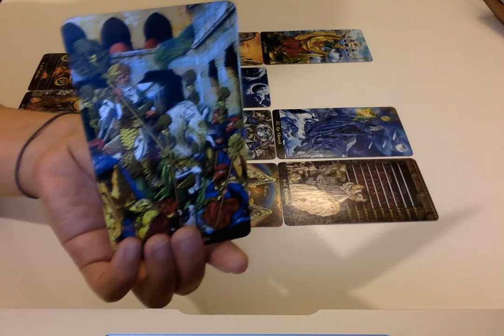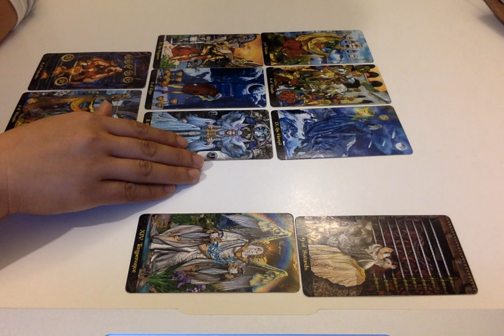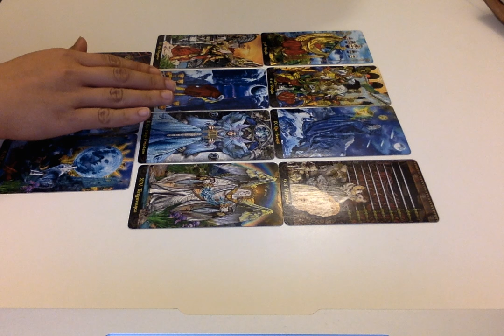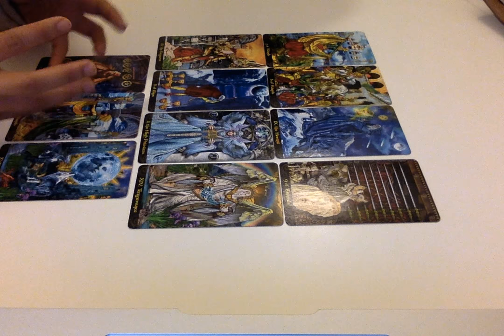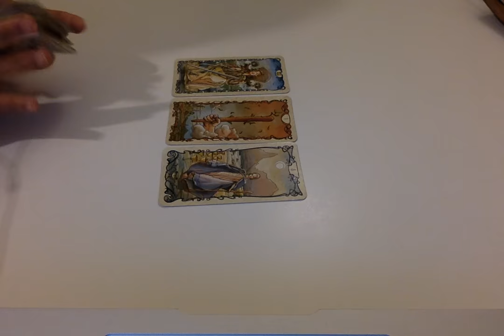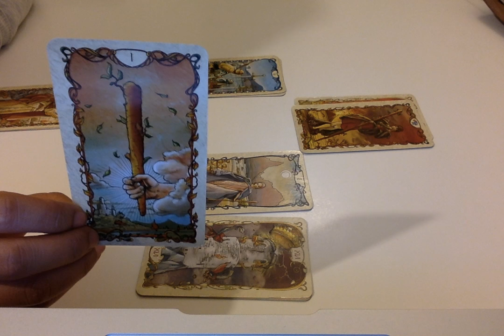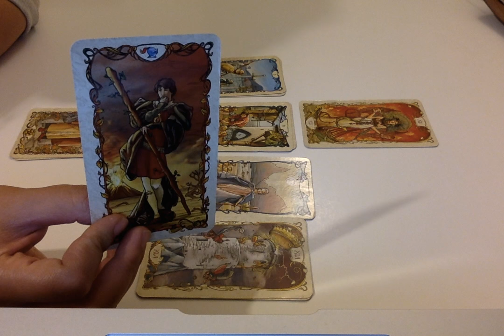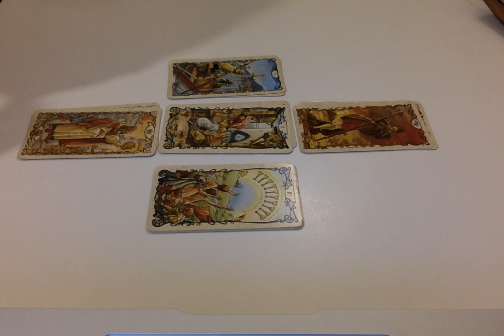Cancer December 2016 Tarot Reading